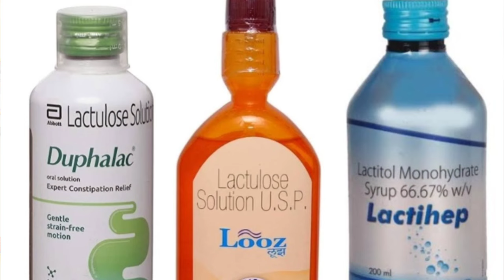how to take LACTULOSE ? Adult Dose ? kitna ml lena hai ? LACTILOL - uses LACTIHEP - DUPHALAC - LOOZ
How to take LACTULOSE syrup dose usp & How much ml dosage to take ? kitna ml dose lena chahiye ? What are popular brands of stool softeners LACTULOSE Lactilol like Duphalac, looz syrup, lactihep, lactifiber ? piles , fissure and fistula medicines in india ? Contents & diluted or undiluted with water ? milk ? juice ? medicines to be used in chronic constipation ?
pet saaf karne ki medicines davai ?

Safe Chronic Constipation & Piles bawasir treatment medicines in India ?

How to use lactihep medicine
How to use syrup looz in hindi
How to Use Syrup Duphalac ke fayde
Lactifiber syrup
Duphalac Bulk syrup kaise use karna hai ?
duphalac syrup ke fayde ?
looz syrup kis kaam aata hai ?
looz syrup in hindi ?
duphalac lene ka sahi tarika hindi mein ?

Different laxatives with contents LACTULOSE in India ?

Dr Chintan B Patel , India's leading Hemorrhoids specialist gives important health tips for LACTULOSE medicines commonly used in Piles , Hemorrhoids, Fissure and Fistula in ano treatment at Kiran Hospital Surat Gujarat.

CASHLESS MEDICLAIM INSURANCE FACILITIES AVAILABLE